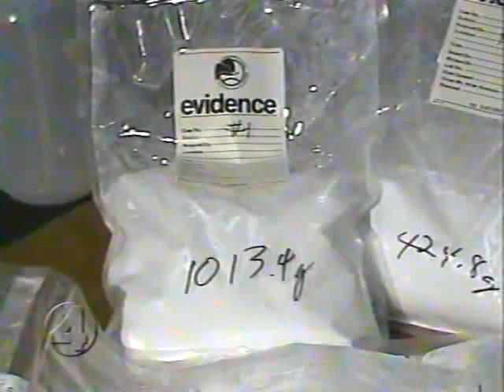1993 - “Shrimp Boy” & Peter Chong indicted | The Wo Hop To gang